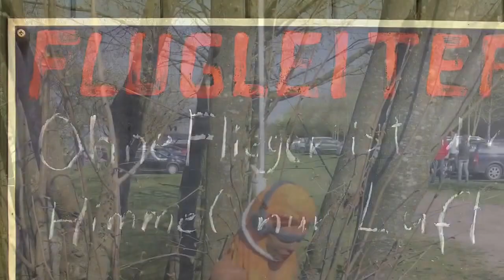Modellflugverein Hallbergmoos Allstars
Die Allstars des Modellflugverein Hallbergmoos, ganz spontan gefilmt an einem wunderschönen Samstag im April auf dem Modellflugplatz Hallbergmoos.
Zu sehen sind Miss Günni, zwei Spitfire, eine Bücker, zwei Tiger Moth, eine Bird Dog und ein Maulwurf bei der Ziellandung!